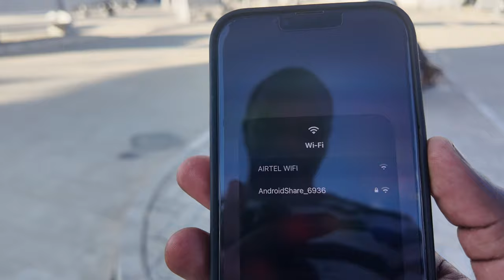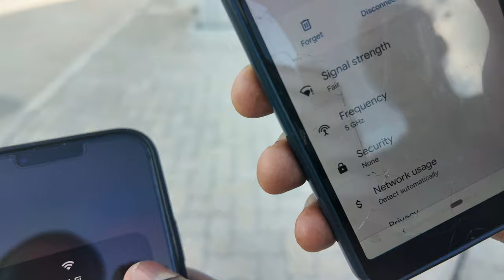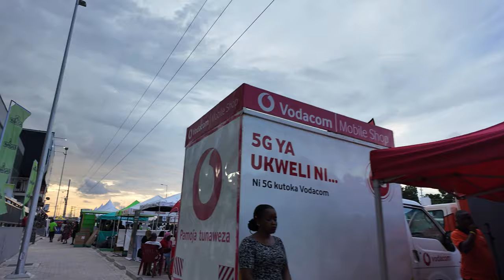Kenyan Shocked by the Bus Terminal with free WIFI and Elevators in Tanzania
I was visited by my fellow YouTuber from Kenya @lenoxjunior and I got a chance to show him around Dar es Salaam City Tanzania, He was chocked by many worlds class Infrastructures found in Dar es Salaam like the Bus Rapid Transit system, Electrified SGR, beautiful skyscrapers and modern bus stages with free Wi-Fi and elevators like Mwenge bus terminal. here are his reactions on the newly built Mwenge bus terminal.

Kindly support me to keep making these amazing videos via SendWave, WorldRemit, MoneyGram, WesternUnion, Mpesa and Mobile Money on the numbers below.
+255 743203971 Bertin Baitu, Dar es Salaam Tanzania
Thanks